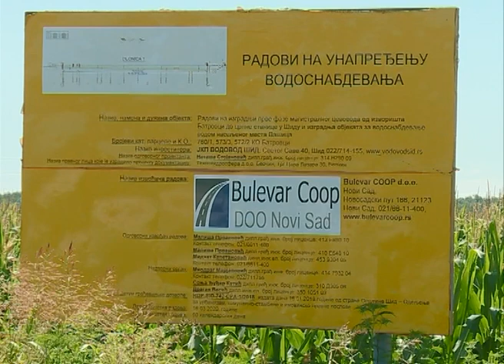Aleksandar Jovanović - Izgradnja paralelnog cevovoda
JKP „Vodovod“ uz finasijsku podršku Opštine Šid, trenutno izvodi radove na zameni cevi u okviru vodovodne mreže, od izvorišta Batrovci prema Šidu. Prva faza izgradnje paralelnog cevovoda skoro je gotova, tačnije urađeno je oko 80% planiranih radova u okviru projekta. Zamena cevi  u dužini od 850 metara stigla je do autoputa Beograd – Zagreb, a sada je na redu testiranje cevovoda.